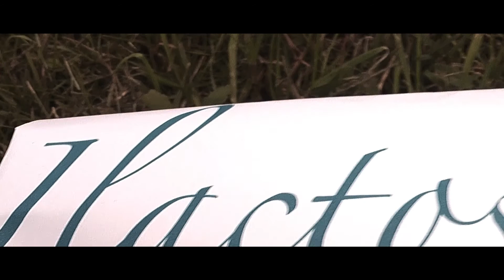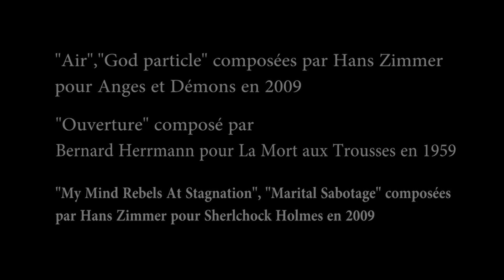Dr. Von Psychopathe, Chapitre 4 - L'Appât du Diable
Chapitre 4 : L'Appât du Diable
-La Police décide de piéger le Docteur en utilisant Roger et Eastwood, la nouvelle prétendue victime du Pyschopathe. Mais l'assassin en à décidé autrement...

Réalisation: Maxime Bonzi
Chef Opérateur: Maxime Bonzi
1er Assistant: Alexandre Guia

31 Août 2011